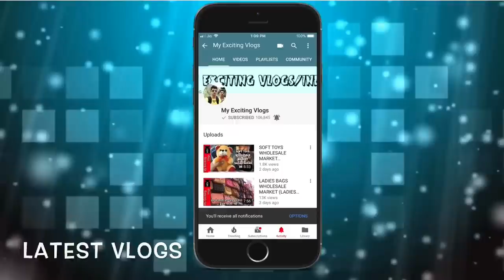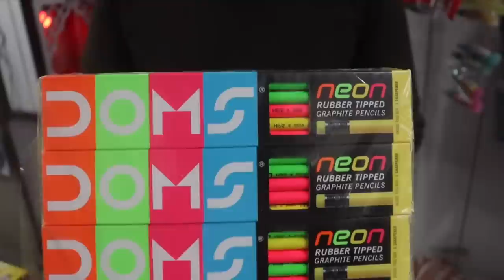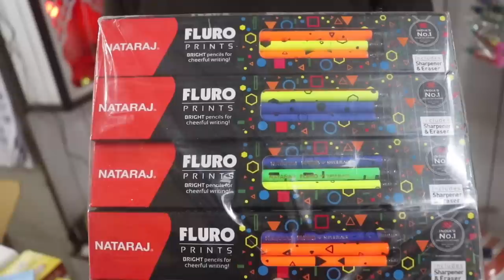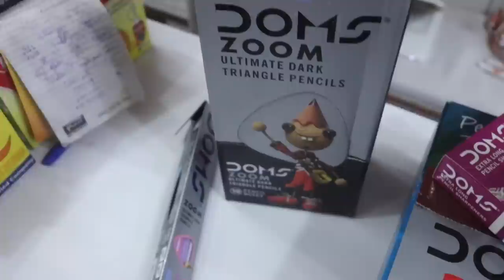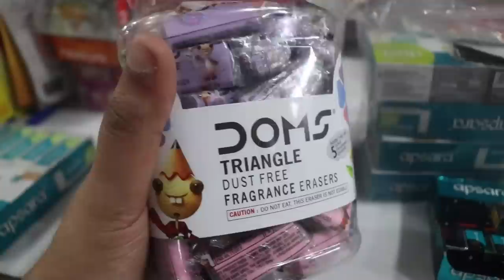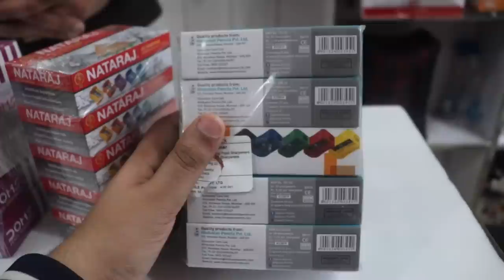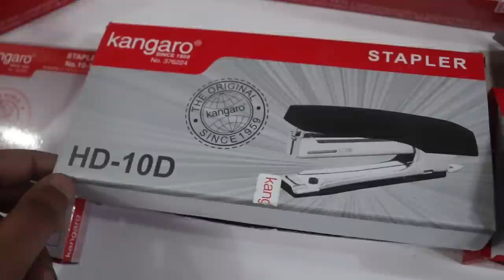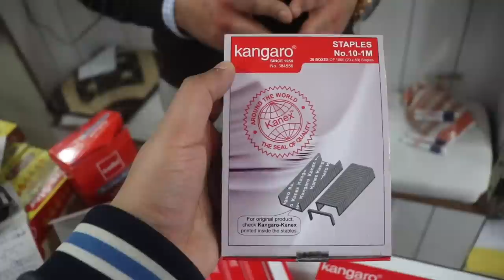BRANDED STATIONARY at 0.10/- PAISA (PENCILS, PENS, ERASERS, SHARPENERS, DOMS SCHOOL KIT, CRAYONS)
Hello Guys,
                This is your friend mohit, backk with another vlog , Today i am taking you to branded stationary wholesale market in sadar bazar, there i will be showing you branded stationarry like natraj, apsara, doms , kangaroo, and many other branded stationary products, you can buy in wholesale only , so guys if you like the video pls, subscribe to my channel and give a thumbs up to the video ..